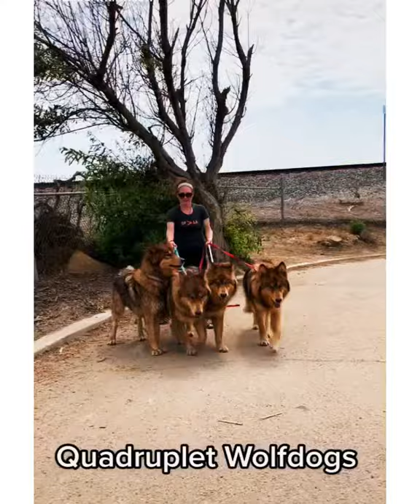Glow up Part 1 - Puppies to Wolves!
Respect

1.8M

Likes

25,483,613

Views

Apr 2

2022

Respect Hope you like it 1 Subscribe = 💯 Times Motivation ⚠️ DISCLAIMER⚠️ Copyright Disclaimer under Section 107 of the copyright act 1976, allowance is made for fair use for purposes such as criticism, comment, news reporting, scholarship, and research.

Description

Respect

1.8M

Likes

25,483,613

Views

Apr 2

2022